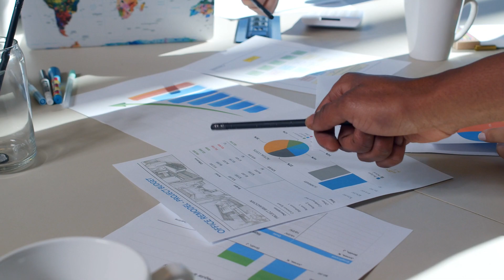Paid Work Experience for Staffordshire University Students in Cannock.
LOCATION FOR EVENT: CA103/103

Our Unitemps team has upcoming several interesting and quality paid jobs available on part-time or full-time basis through the University’s Innovation Enterprise Zone.

Jobs on offer are in partnerships with regional companies where students/ graduates will be working with companies in Cannock Chase in roles relating to areas such as digital (developing software, AI, apps, data etc. ), engineering, electronics, Net Zero/ sustainability. The roles vary from 12 up to 24 weeks in duration depending whether it’s full or part-time role.

We are hosting a launch event for these jobs on 30th October from 12.15 to 13.30 in CA103/104 where we will provide details of the opportunities to students and graduates, what would be expected and what is on offer.  We will also give you examples of previous similar jobs which were undertaken by our own students or graduates and more detailed overview of the Net Zero project and the workplan.
These jobs are suitable for both home/UK and international students.
THIS EVENT IS STRICTLY TICKET ONLY. PLEASE REGISTER HERE TO PROCEED.
Thankyou and see you on the 30th!